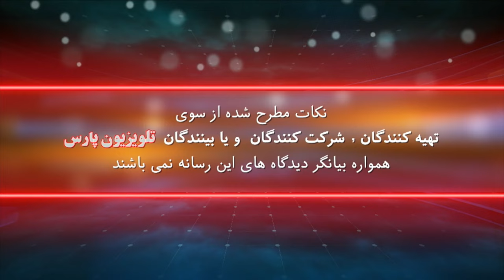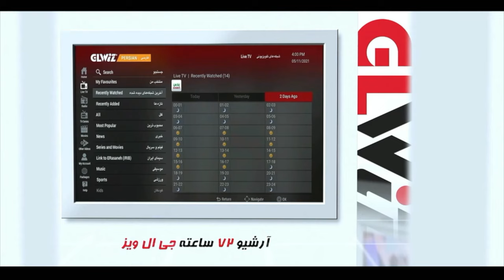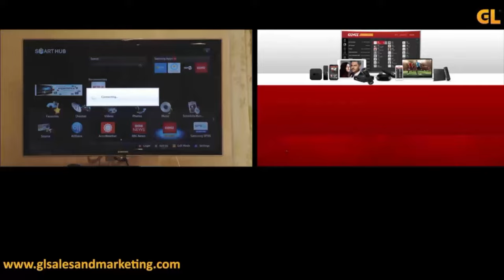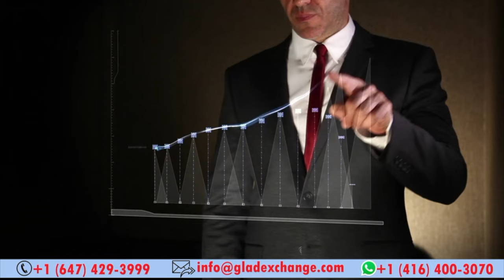Hedjazi 04 04 2024 Thursday